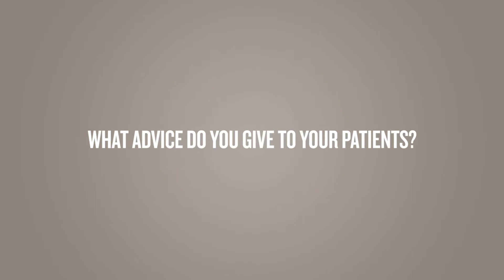Dr. Ramon Quesada, M.D.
[Transcript]
[Miami Cardiac & Vascular Institute, Baptist Health South Florida]

[Ramon Quesada, M.D. Interventional Cardiologist]
My name is Dr. Ramon Quesada. I'm an interventional cardiologist and a structural heart diseases specialist, and I work at Miami Cardiac and Vascular Institute.

[What is your specialty?]

[Dr. Quesada]
I'm a cardiologist, but I'm really a specialist. I'm an interventional cardiologist. And then I do also complex coronary interventions and structural heart disease. We repair parts of the heart that get damaged with time, with wearing or disease.

[Why did you choose to practice at Miami Cardiac & Vascular Institute?]

[Dr. Quesada]
The institute was founded on an idea that was really unique. Nobody was talking about treating cardiovascular disease as a single entity with multiple specialties, working together to solve cardiovascular problems. But the idea of having a multidisciplinary approach to cardiovascular problems was very appealing to me.

[What advice do you give to your patients?]

[Dr. Quesada]
I would advise my patients, really to prevent and avoid being seen by us at a later time in your life, and for that is, eat healthy and exercise.
[BaptistHealth.net/Heart]
[End Transcript]